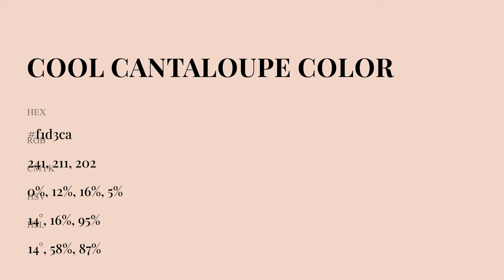Cool Cantaloupe color f1d3ca hex Cool Yellow color f1d3ca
What color is Cool Cantaloupe ? f1d3ca hex, Cool Yellow color f1d3ca

Hex f1d3ca Color Code is also known as Cool Cantaloupe color

Hex f1d3ca Color code in RGB color code model is created after adding 94.51% red color, 82.75% green color and 79.22% blue color.
Hex f1d3ca Color code in CMYK color (process color) code model is generated after subtraction of 0% cyan, 12% magenta, 16% yellow, 05% black.